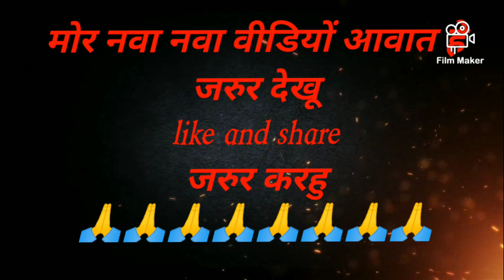Please support me 🙏🙏🙏 मोर पहली वीडियो प्लीज़ subscribe और लाइक 🙏कॉमेंट 🙏🙏🙏🙏🙏🙏🙏🙏